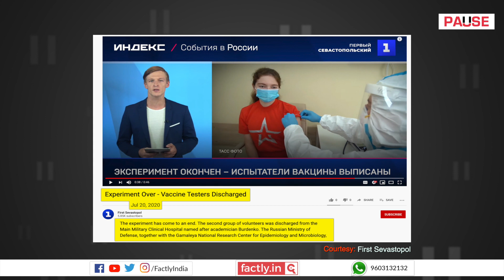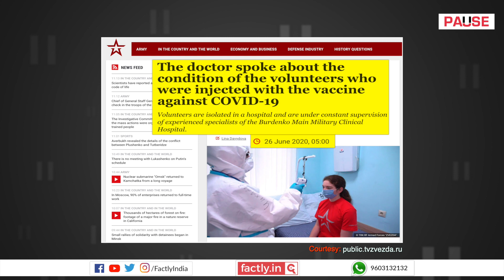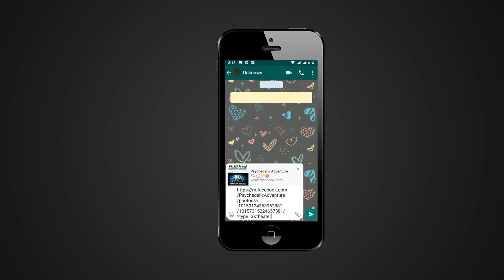FACT CHECK: Does Viral Video Show Putin's Daughter Getting Russian COVID-19 Vaccine?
A social media post claims that an accompanying video shows Russian President Vladimir Putin's daughter getting vaccinated with Russia's COVID-19 vaccine, Sputnik-V. We check the veracity of the claim in this video.